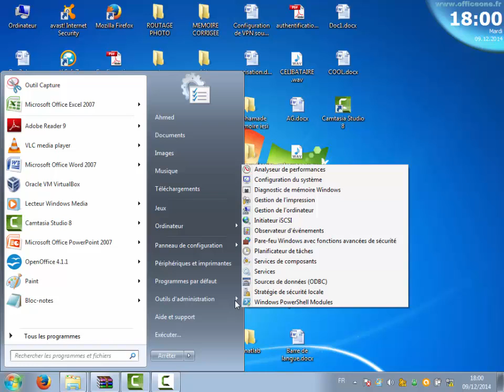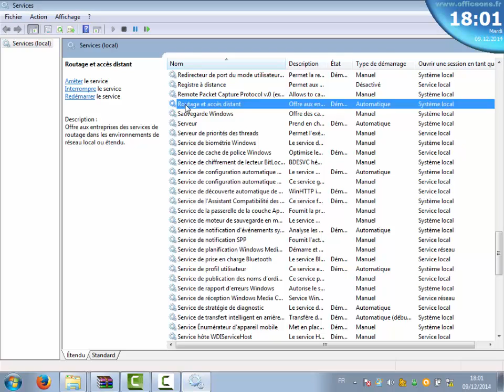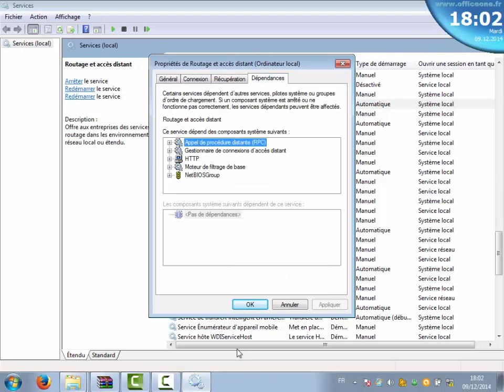Routage accés distant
Dans ce tutoriel,je vous montre la façon que je procédé pour configure la routage accès a distant dans Windows